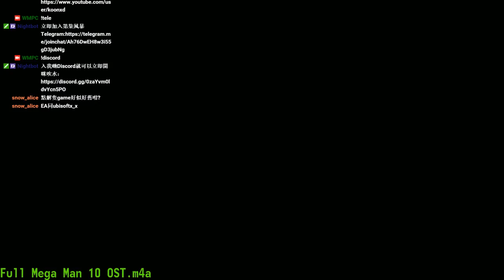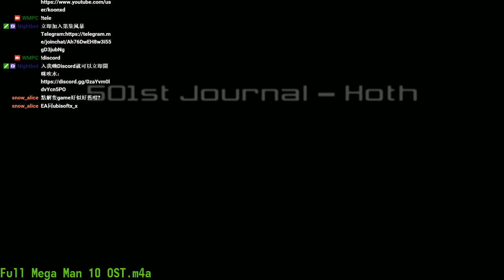直播重溫 — Star Wars Battlefront：戰場無EA #3 (Part 4)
如你喜歡此段影片，記住分享予你的朋友！